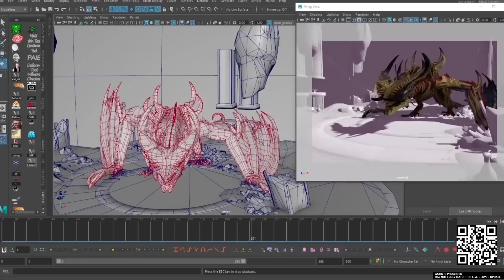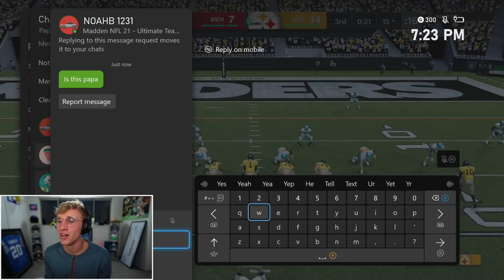This New Mode Won't Let You CHEESE...?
Install Raid for Free ✅ IOS ✅ ANDROID ✅ PC and get a special starter pack 💥 Available only for the next 30 days